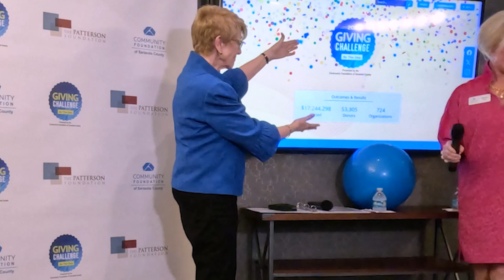TPF CFSC Giving Challenge Final Totals Celebration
During the 2024 Giving Challenge on April 9-10, 724 organization attracted 53,305 donors, 90,147 total gifts, and raised $17,244,298, including The Patterson Foundation's 1:1 match for unique donations between $25-$100 with NO CAP!